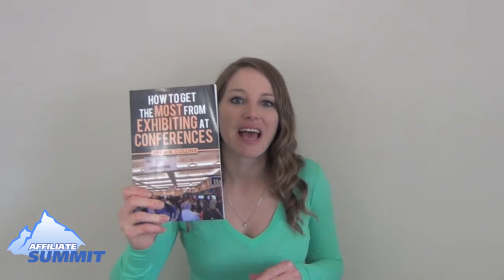How to Get the Most From Exhibiting at Conferences Tip 8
The 8th tip you can learn from the book "How to Get the Most From Exibiting at Conferences" by Shawn Collins is "Be 'On' From Start to Finish"